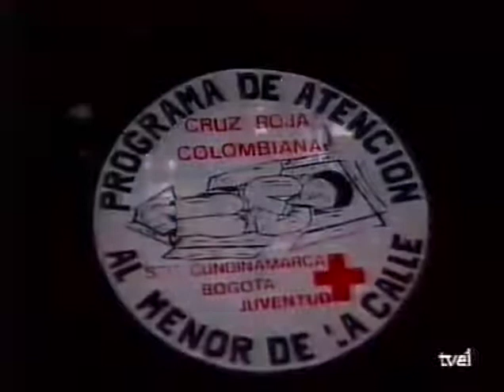Historias De Los Gamines De Bogotá Colombia. (1990)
*Bastantes compañeros en este video que hacen parte de este documental, etiquetemos quiénes están!*
*Que nostalgia escuchar a mi papá "Majito" y Papá Javier.*
Imágenes de archivo. Reportaje inédito realizado por la Televisión Española (tve).

Fecha: Enero de 1990.

Dirección: Alfonso Domingo.

Andrés Luque.

*Sinopsis:*
Un grupo de Reporteros Españoles recorre las principales calles del centro de Bogotá para entrevistar a varios jovencitos que habitan en la indigencia debido al abandono de sus padres.
Sumidos en el mundo de las Drogas, y la delincuencia vagan por cada una de las aceras de las principales calles y avenidas de la capital mendigando en los semáforos para tratar saciar esa necesidad de consumir bóxer, bazuco, perico, marihuana entre otras sustancias alucinógenas.
En algunos casos son perseguidos y raptados por la Organización Paramilitar ''La Mano Negra'' en complicidad con varios uniformados de la Policía Nacional y son conducidos a la zona boscosa de Monserrate donde terminan torturados y asesinados.
Recorren la calle del cartucho viendo como ese bajo mundo consume a cada uno de las personas que la habitan.
Las jovencitas terminan prostituyéndose para lograr conseguir algo de dinero y poder drogarse.
Vemos con tristeza que el infierno en el que viven no tiene salida y el abandono estatal es constante.
Varias fundaciones locales e internacionales en asocio con la Cruz Roja Colombiana van en búsqueda de estos muchachos para rescatarlos de las garras de este infierno en el que habitan y logran rehabilitar a varios de ellos para darles una nueva oportunidad de vivir lejos de este mundo de la drogadicción.